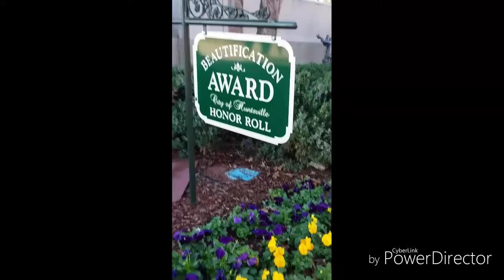Feeding ducks & going for icecream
Today we decided to go feed the ducks the bread we had put aside for them and we where able to see some Christmas trees get decorated. We also noticed the skating rink was open. I was feeling festive and happy so we went for some icecream. Enjoy our adventure! Hit that little notification button so you can see our next adventure!